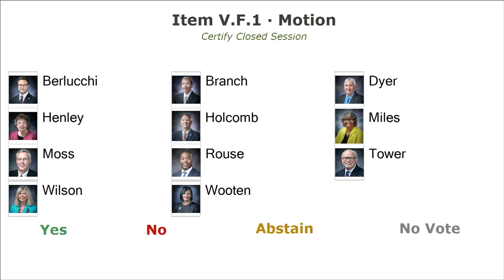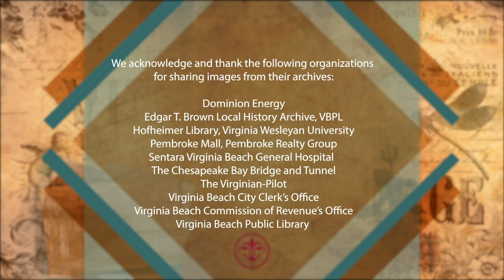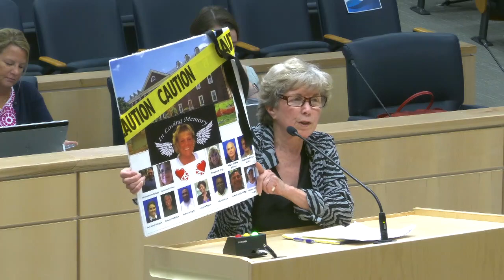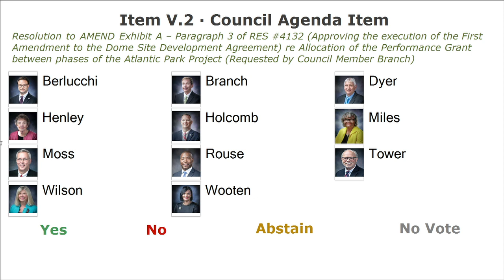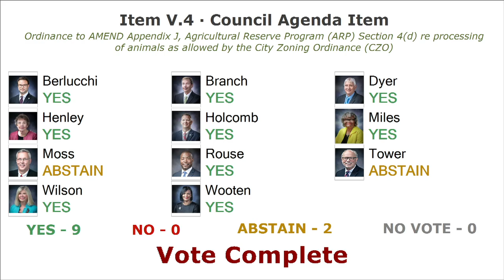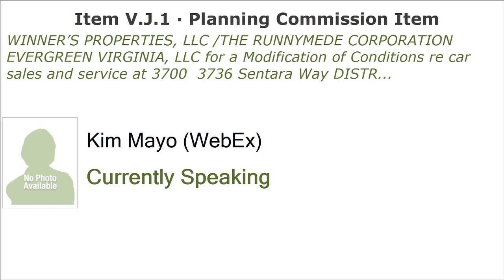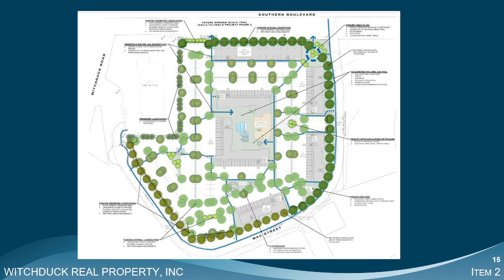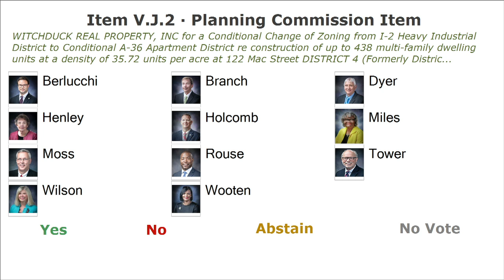City Council Formal - 08/16/2022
Virginia Beach City Council Meeting - Formal Session, held August 16, 2022.